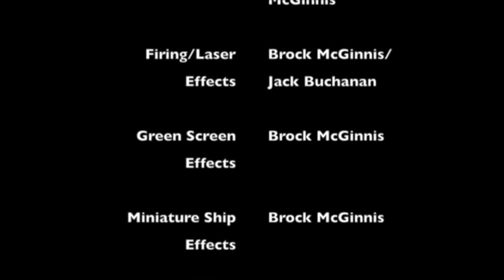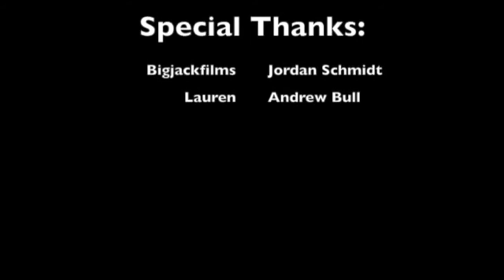Fandemic Season 2: Power/Rangers Part 5 Storyline (The Third Half)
It's been several months, since Indie Fan and Dean were locked in Indie's Bedroom, now, the mysterious culprit and their motives will be revealed.